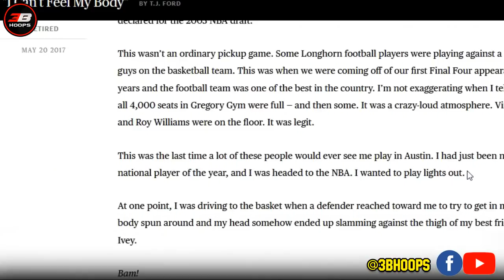TJ FORD STORY | ANG PLAYER NA MUNTIKAN NG MA-PARALYZED